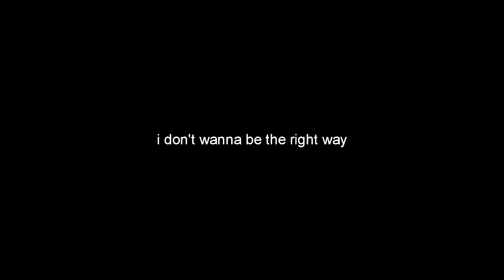upside down, 2020.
anime: owari no seraph
song: all we do by oh wonder